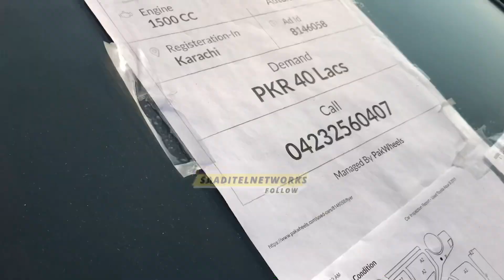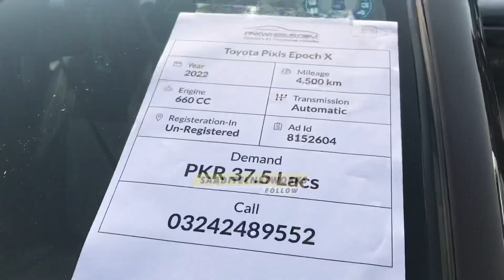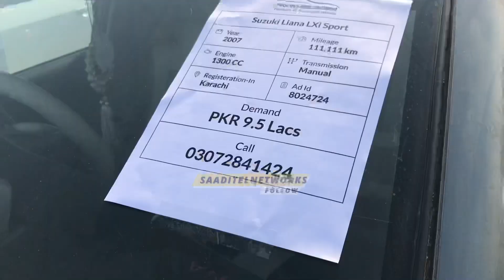Pak wheels Used Car Mela 🛞 Expo December 2023 Latest car prices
Are you looking for the latest car prices and trends? Look no further than Pak Wheels Used Car Mela 🛞 Expo December 2023. Get all the information you need to make the best car buying decisions. Tune in to Pak Wheels Used Car Mela 🛞 Expo December 2023 to stay up to date on car prices and trends

 latest car prices

 car trends

used car mela

expo december 2023

pak wheels

car buying decisions

car prices and trends

car shopping

car deals